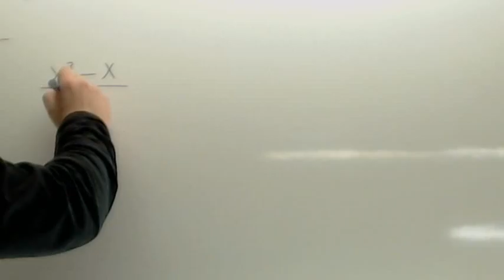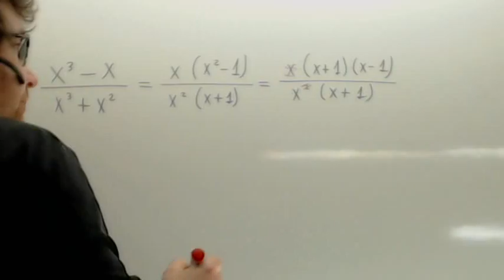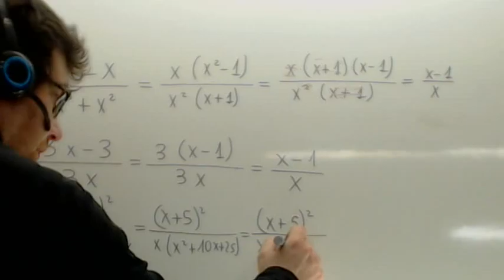Fracciones algebraicas Simplifica Usero